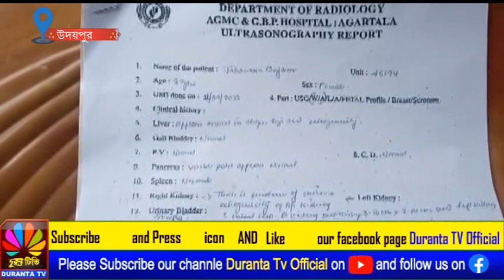বছর বছর ধরে অসুস্থ মা । চিকিৎসার জন্য মুখ্যমন্ত্রীর সাহায্য চাইল নাবালক ছেলে।